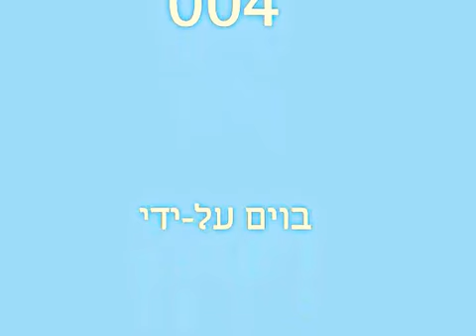tel aviv channel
tel aviv by david rimon